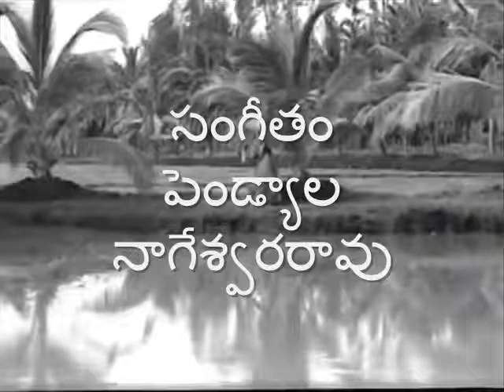ఉంగరాల జుట్టు - ఉయ్యాల జంపాల గాయని: సుశీల సంగీతం : పెండ్యాల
అనుపమ ఫిలింస్  - ఉయ్యాల జంపాల    విడుదలతేదీ : 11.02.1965
కధ మాటలు  : పినిసెట్టి         నిర్మాత-దర్శకుడు కె.బి.తిలక్
  పాటలు : ఆరుద్ర, కొసరాజు     సంగీతం : పెండ్యాల
గానం : ఘంటసాల, బాలమురళీకృష్ణ, బి.గోపాలం, సుశీల, జమునారాణి , స్వర్ణలత
నటీనటులు: జగ్గయ్య, కృష్ణకుమారి, ప్రభాకరరెడ్డి, వాసంతి, చలం , మీనాకుమారి